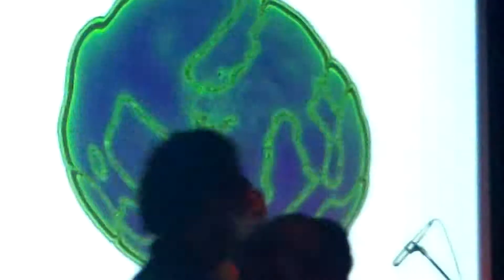The Lost Luvs - Bumble Bee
Arcata Playhouse 5.9.13